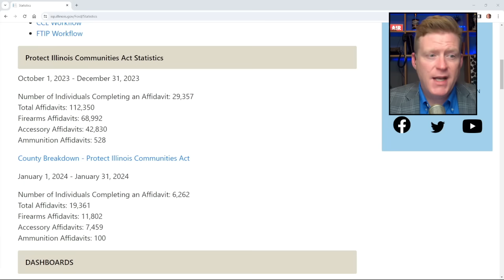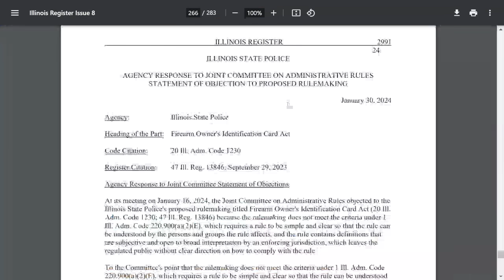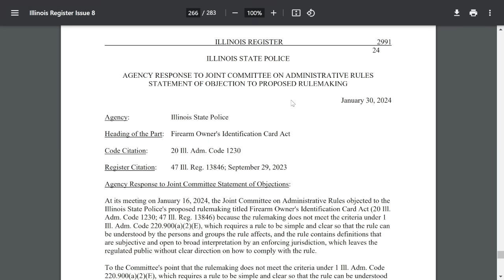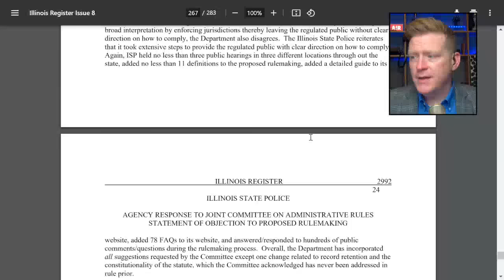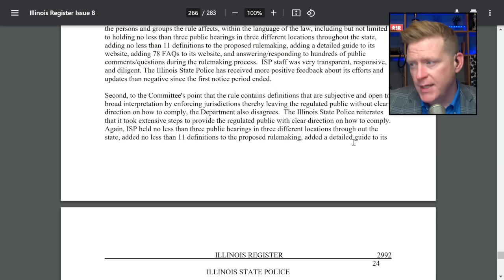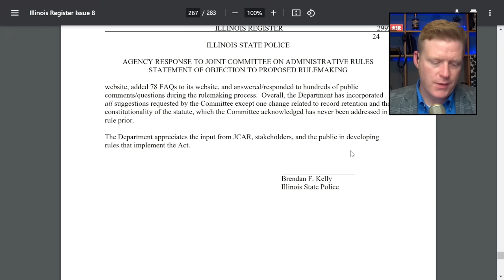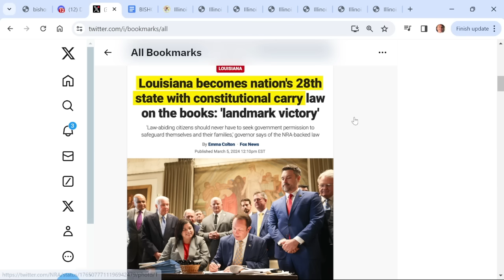Illinois State Police respond to legislatures’ objection to gun ban rules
Bishop reads Illinois State Police Director Brendan Kelly’s response to the Joint Committee on Administrative Rules’ objection to the state’s gun ban registry rules